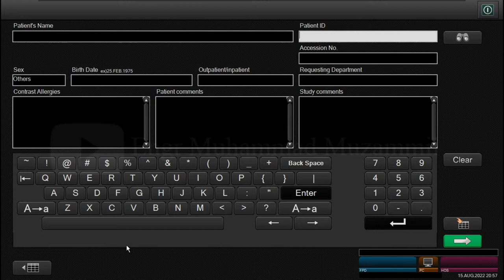how to QA / editing in Console Advance.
in this video I'm going to show you how to QA / Editing  in Console Advance and how to complete the X-ray procedure.